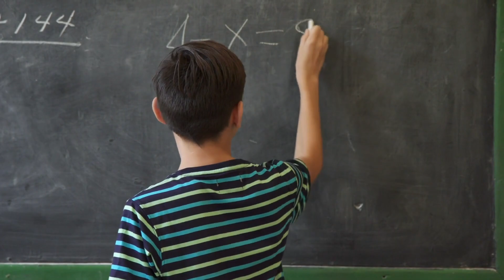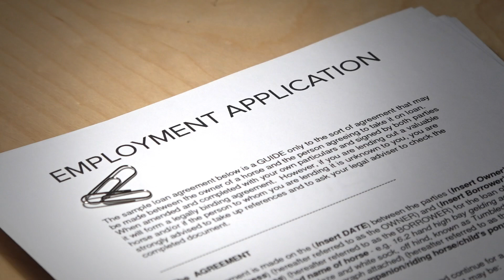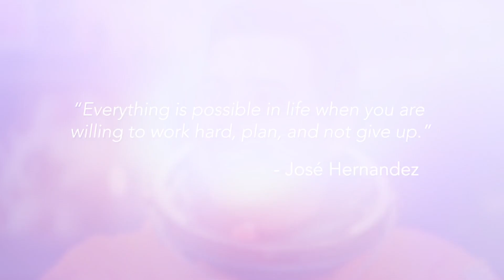How José Hernandez Discovered A Beautiful Purpose Through His NASA Rejection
José Hernandez grew up in a family of hardworking farmers, but he knew he was destined to do something brilliant with his mind, not just his hands. After a rejection from NASA, José never slowed down, and eventually made his way to space...

From there, his true purpose really began.